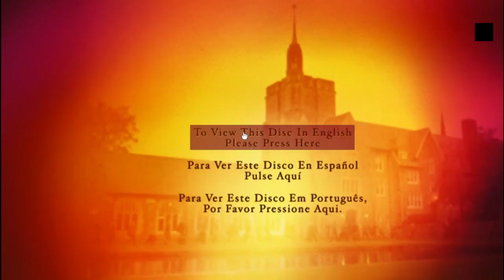Inicio DVD Duelo de Titanes 2001 (Argentina)